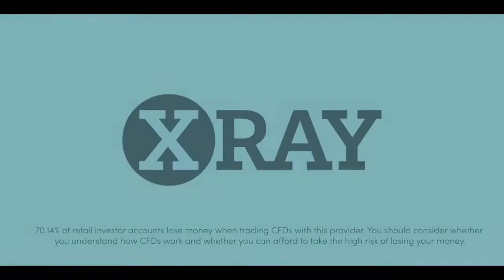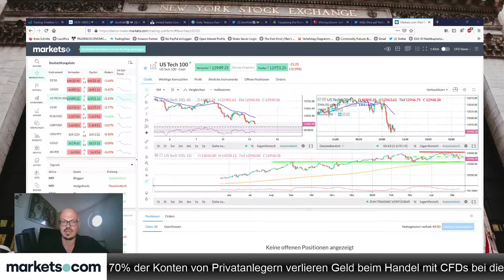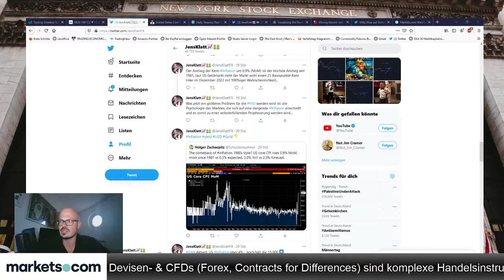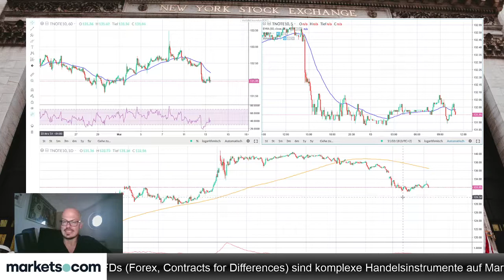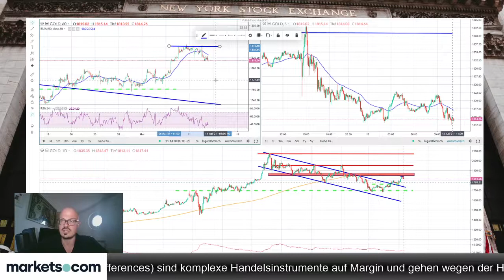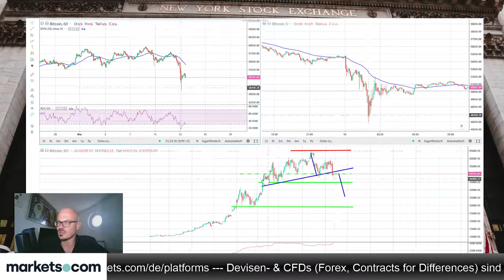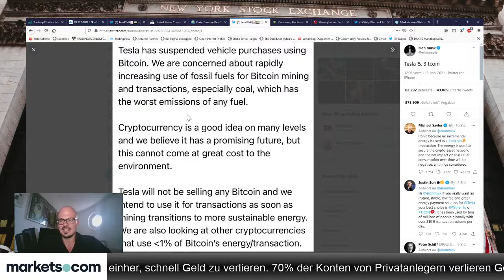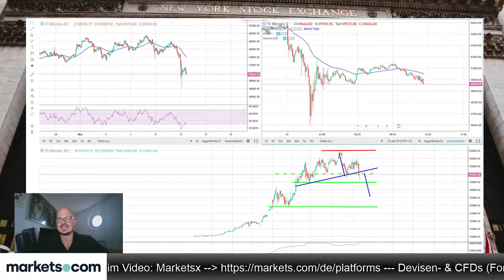Morning Meeting | DAX Trading | Forex Trading | CFD Trading | Chartanalyse | Daytrading | 13.05.2021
Wenn du LIVE dabei sein und deine Fragen stellen möchtest, registriere dich